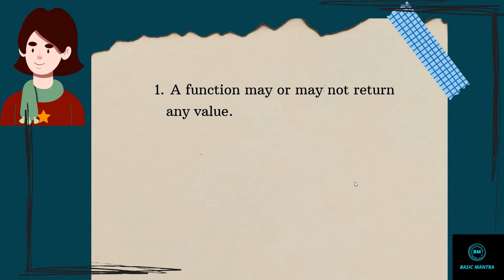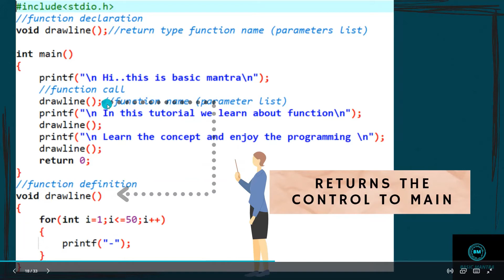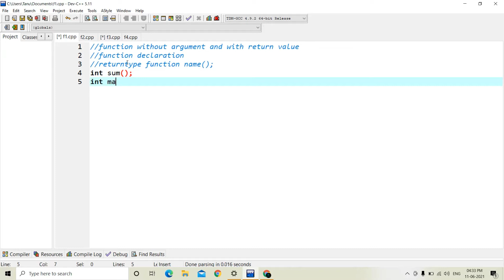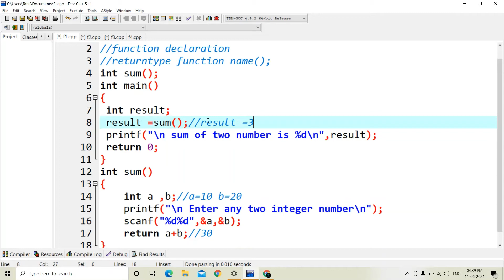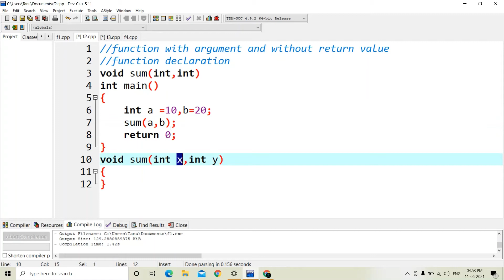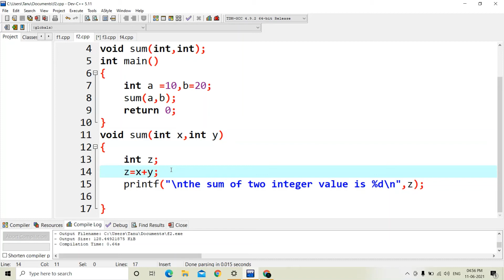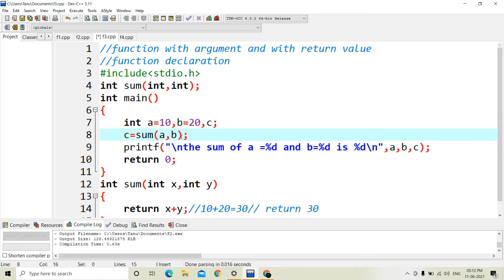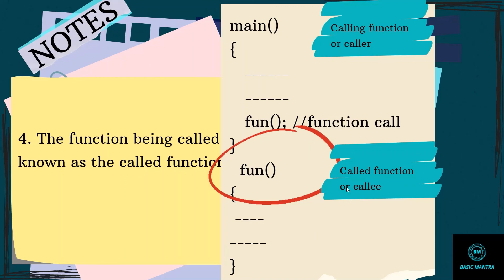function in C part-2. calling a function| different aspects of function calling with example(Hindi).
Hi viewers
How are you all.
videos links:-
function part-1:-